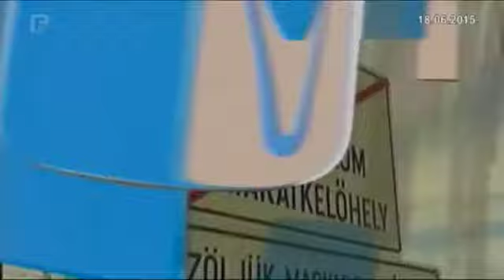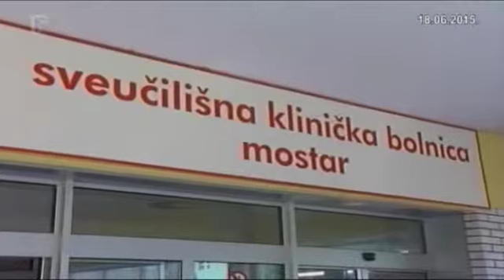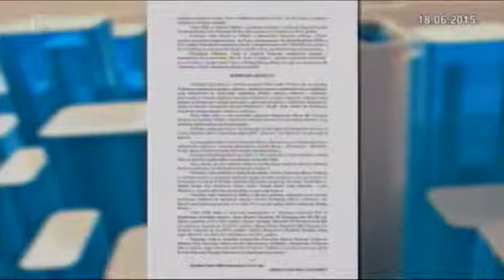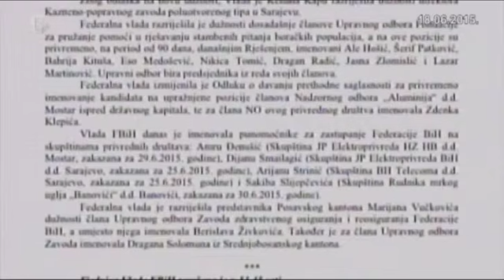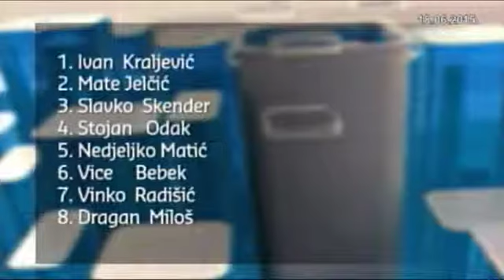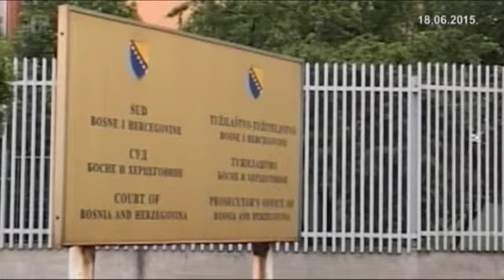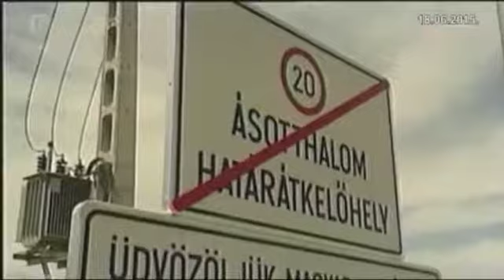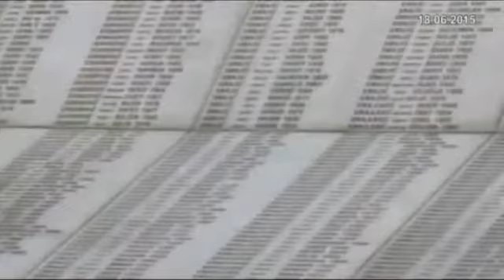Dnevnik 3 18.06.2015‬ ‬